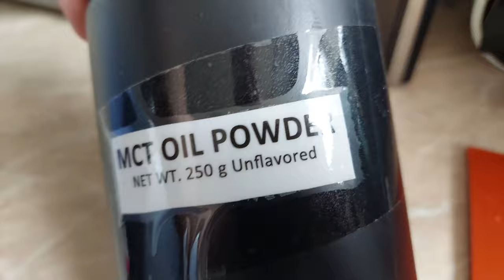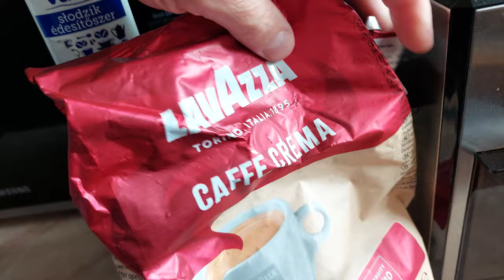Bulletproof coffee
Bulletproof coffee, avagy a golyóálló kávé, ami pont jó KEOGÉN DIÉTÁBAN!